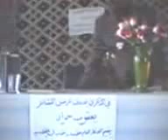علي الطرفي .. يقرأ مرثية شعبية لروح يعقوب جواد .